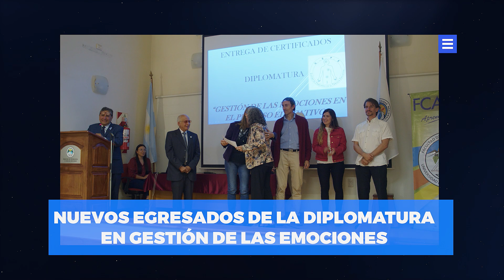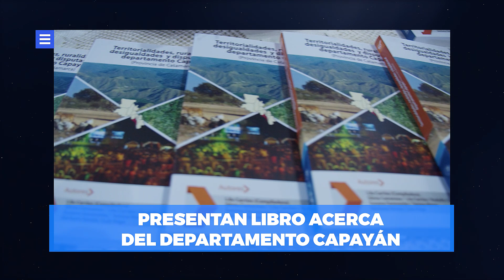CLIP CONVENIO CON CENTRO DE INGENIEROS – EGRESADOS EN GESTIÓN DE LAS EMOCIONES - PRESENTACIÓN LIBRO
1. CONVENIO CON CENTRO DE INGENIEROS
2. NUEVOS EGRESADOS EN GESTIÓN DE LAS EMOCIONES
3. PRESENTAN LIBRO SOBRE CAPAYÁN